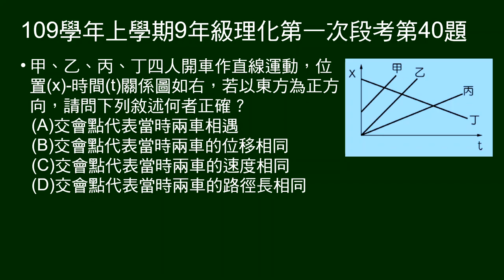109學年上9年級理化一段第40題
以東方為正，給四人做直線運動x-t圖。問交會點的意義。